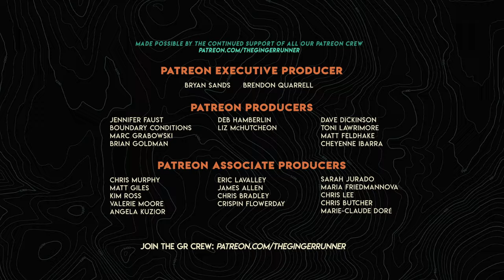Returning to the 2022 Cascade Crest 100 - ANGELA KUZIOR // GRLive 408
In 2021, Angela Kuzior ran and finished the Cascade Crest 100 with 28 seconds to spare (you can see the documentary I made about her journey here: ). One year later, Angela returned to the same race with a mission to better her previous time. She's a breast cancer survivor, she's an awesome parent and a badass athlete with an infectious laugh. Let's catch up with Angela on today's show!